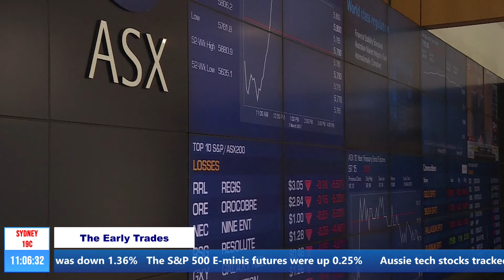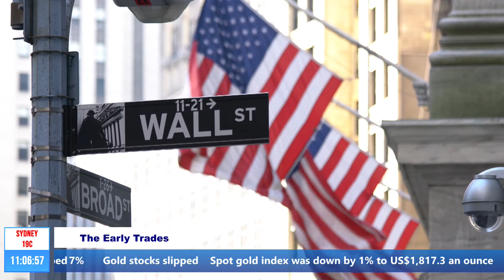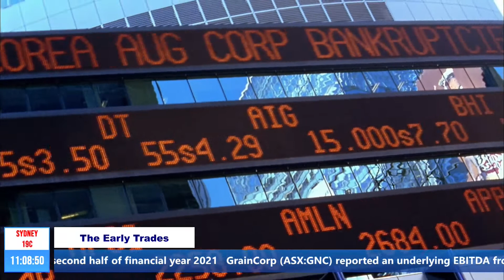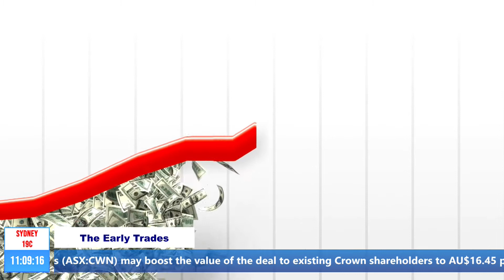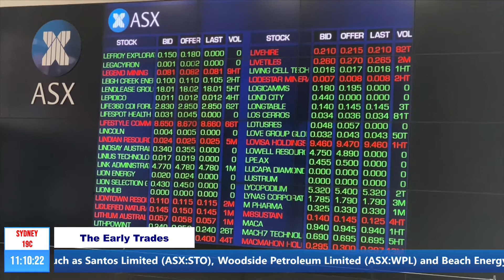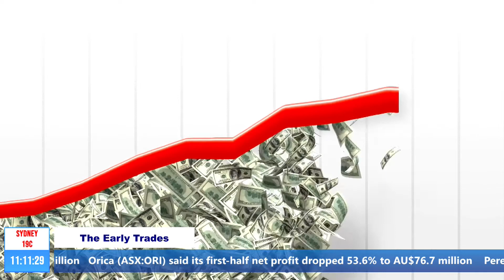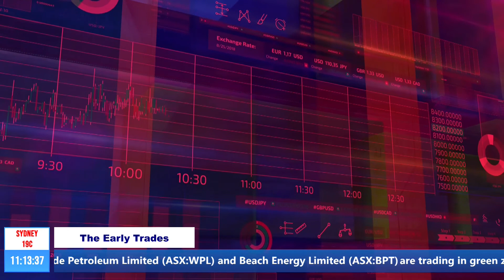The Early Trades || Did The Prospect Of Tighter Monetary Policy Knock Energy Shares Lower?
• Australian shares slipped on Thursday, as local technology stocks got whacked after a stronger-than-expected U.S. inflation data raised concerns of a tighter monetary policy and set off further selling in growth stocks on Wall Street.
• on, gold stocks slipped as the precious metal snapped a five-session winning streak after April's jump in U.S. consumer prices buoyed the dollar and Treasury yields. Spot gold index was down by 1% to US$1,817.3 an ounce.
• Australian energy producers such as Santos Limited, Woodside Petroleum Limited and Beach Energy Limited are trading in green zone.
• The selling accelerated as investors reacted to an unexpected sharp surge in inflation in April 2021 that stoked concerns that the economy may recover too fast from its pandemic-induced bruises.
• Concerns about rising inflation also raised the question of whether the US Fed will change its stance on keeping the interest rates low as the economy recovers.
•  Pro Medicus subsidiary Visage Imaging has signed a $14 million, 8-year contract with The University of Vermont Health Network Inc (UVM).
• GrainCorp reported an underlying EBITDA from continuing operations of AU$140 million, up from AU$105 million a year earlier.